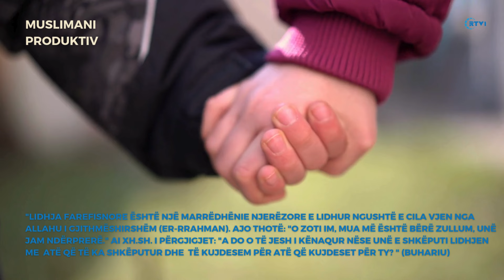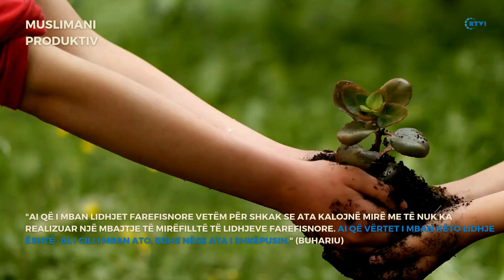Kush i mban me të vërtetë lidhjet farefisnore?